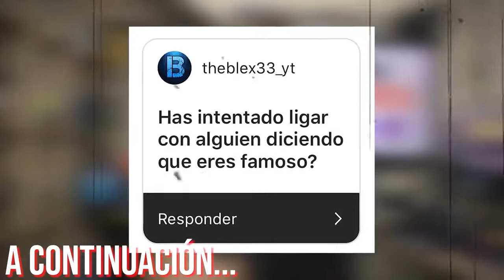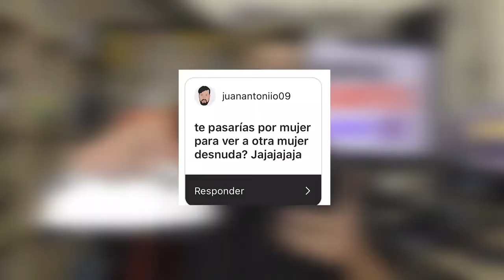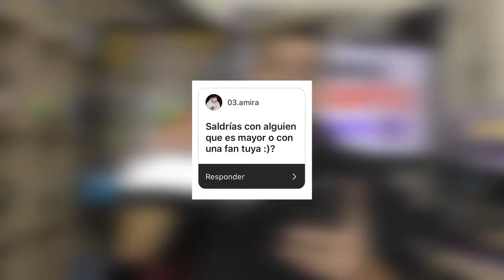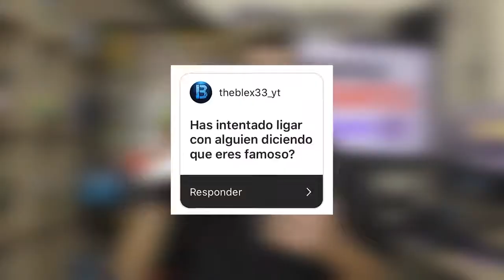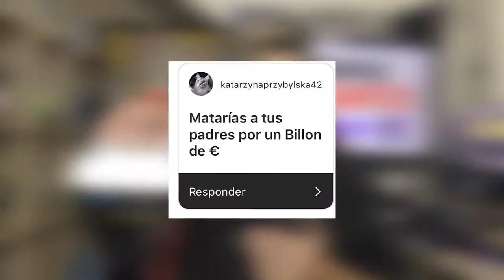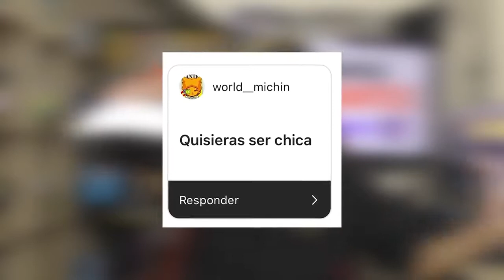Si MIENTO mientras juego a Fortnite pasará esto...🥵*MUY SALSEANTE*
🔥Resumen del video:
                                              📌📍METAS📍📌